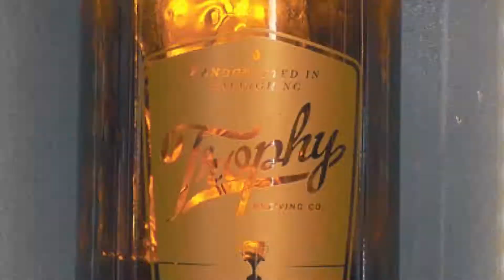Trophy Brewing Promo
Social Media Promotional video for Trophy Brewing located in Raleigh, NC.